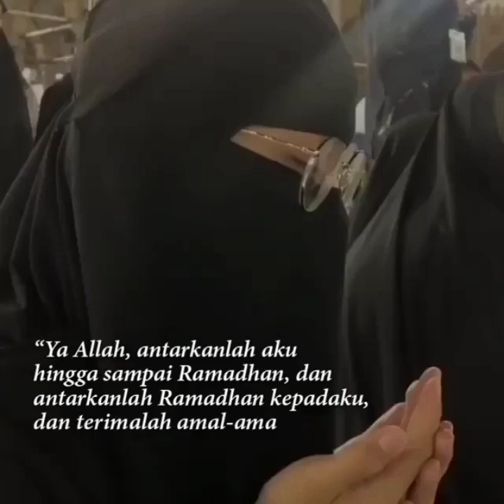Perjalanan Ibadah Di Kota Suci Mekkah Dan Madinah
Ketanah Suci Umroh